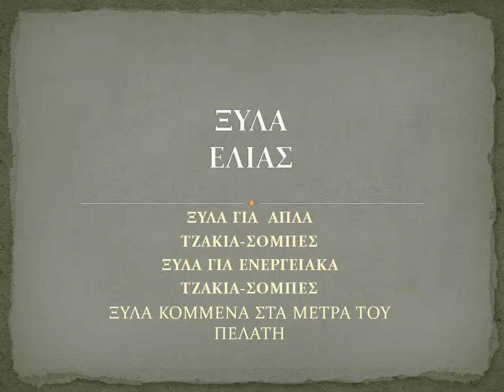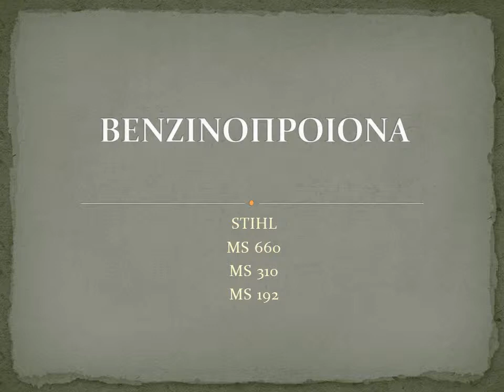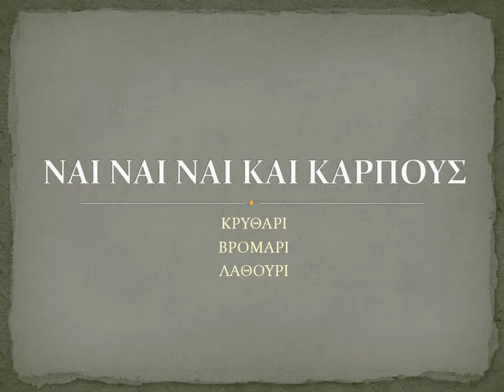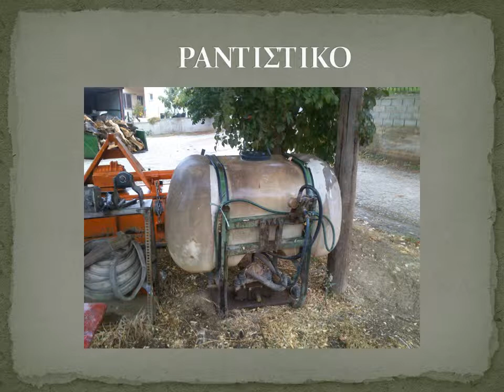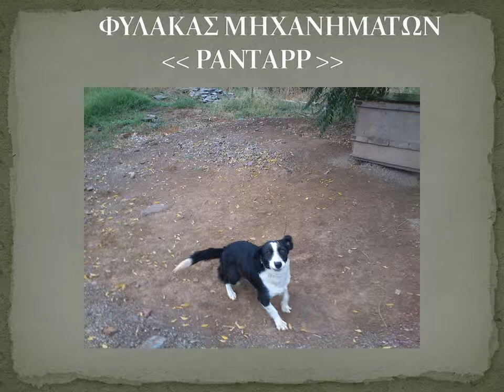ALIVERI KATAKALOU KAUSOXYLA ORGWMATA